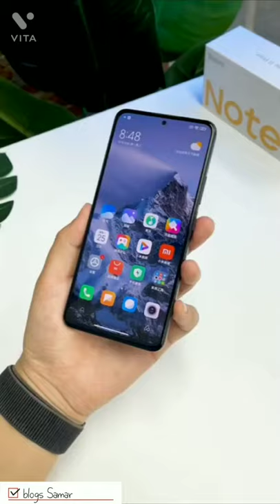Redmi Note 11 Pro Plus With iphone 13Pro Max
pp,scondhandponeahmedaad,sod hnd iphne smsecnd han iponaranabad, penboihon priceopenboxmobil phone delhi,oen box mobil phonesmumbai,open box mobile phones kya hota hai,15:07elsmbie tehnloy teh sasug pr#aro pl pnese srtpone io molepne lusgadts echws#arpneccssris iponcae#phnacesres#oils#ade#phonaera ehnolyews ponesistag ipho bhfyecondhphone onesecand ie5s mobmaret nemrketphoe12psecndhaobil iphinloreicseco hanhone1,seo haniphoen dei,seco hanipone seco hnd ione lieshoing,scodhaniphoexrsconhandihoRedmi Note 11 Pro Plus With iphone 13
Pro Max shortsRedmi Note 11 Pro Plus With iphone 13
Pro Max shortssecond hand iphone dhanbad,second hand iphone
delivery
second hand iphone dealers,second hand iphone
delhi mein,
second hand iphone emi par kaise le,second hand
iphone exchange,
second hand iphonese2020,
second hand iphone finance,second hand iphone
face id not working9,
second hand iphone for sale,second hand iphone
home delivery,
second hand iphone hyderabad,
second hand iphone home delivery cash on
delivery,second hand iphone in patna,
second hand iphone in pune,second hand iphone
kolkata,
second hand iphone kaha se kharide,second hand
iph
one kaise check kare.j communication new video,
ij communication nsp.j communication laptop.jj
communication frauds
jj communication iphone 11.j communication rohini,
jij communication iphone,Duy opEN DOK I
open box mobile karol bagh,
best open box mobile,
brand new mobile open box,
open box mobile cash on delivery,
second hand iphone amritsar,
second hand iphone buying guide,second hand
iphone bangalore,
second hand iphone battery health,buy second hand
iphone online cash on delivery,
buy second hand iphone 11,buy second hand iphone
in delhi,
buy second hand iphone online,buy second hand
iphone x,
second hand iphone cash on delivery,second hand
iphone cod,
second hand iphone chennai,second hand iphone
cheapest price,
econd hand iphone cash on delivery all india,
jj communication iphone,second hand iphone,iphone
wale bhaiya,aarav aryan iphone,2nd hand mobile.jj
communication,iphone market in delhi,iphone wale
bhaiya new videojphone x 15000,11 pro dolivon15:07
5:00
second hand iphone 11,second hand iphone in delhi,
second hand iphone x,second hand iphone online
shopping,
second hand iphone xr,
second hand iphone app,second hand iphone
ahmedabad,
second hand iphone assam,second hand iphone
aurangabad, open box iphone price
open box mobile phones delhi,ITuEIuTONi,SE Onu Tiaiu ipTone in uem kaTon
bagh,
second hand iphone in delhi market,second hand
iphone in delhi 2021,
second hand iphone in delhi m2k,second hand
iphone in delhi new video,
second hand iphone in delhi chor bazaar,best second
hand iphone in delhi,
buy second hand iphone in delhi,second hand iphone
in delhi cod,
cheapest second hand iphone in delhi,
second hand iphone in delhi jj communication,cash
your phone channel,cash your phone tilak nagar,
cash your phone review
jj communication cheapest phone,j communication
deep
j communication delhi iphone,
jj communication exposed.j communication
jj communication iphone 7.jj communication iphone
8 plus
manish jain jj communication
second hand iphone kaise kharideredmi
redmi note 11 pro
redmi note 11 pro mnax
redmi 10 primeredmi note 11
redmi note 11 pro camera test40
1:42
redmi
X
a
redmi 9
O
redmi note 9
O
Redmi Note 11 Pro Pl
Techno Craz1:44
X
best
a
O
best phone under 25000
O
best of luck nikki
Techno Craz1:44
4
phone
phone ke piche ke daag kaise
hataye
phone
phone hub
phone kat de mummy a gai kya
song
phone ringtone
phone wallet keys adam sandler
O
phone call sound
O
phone ringing sound effect
O
phone numbers wiz khalifa
phone ringingte
tesla phone
9
tes
technical akbar
tesla price
tesla car
tesla smartphone
tesla phone unboxing
techno gamerz
O
tesla
tesla model pic
open box mobile phones mumbai,
open box mobile phones kya hota hai,